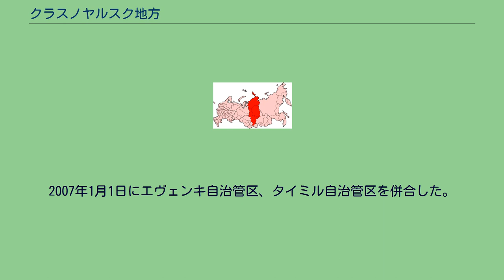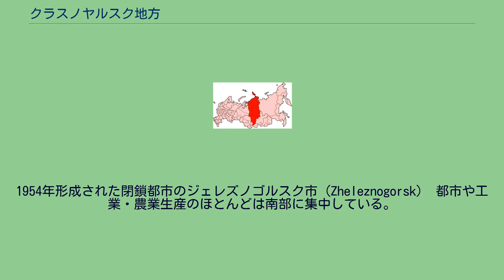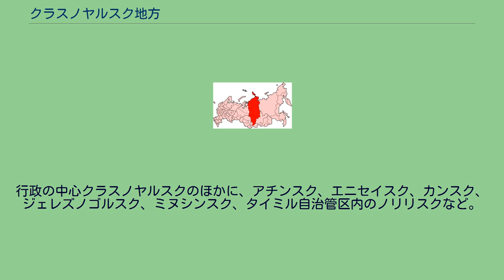クラスノヤルスク地方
クラスノヤルスク地方（クラスノヤルスクちほう、Красноярский край; Krasnojarskij kraj）は、ロシア連邦の連邦構成主体の一つ。
中心都市はクラスノヤルスク。
シベリア連邦管区に属し、北極海のセヴェルナヤ・ゼムリャ諸島もこの地方の管轄下にある。
2007年1月1日にエヴェンキ自治管区、タイミル自治管区を併合した。
ロシア連邦内で、サハ共和国に次いで2番目に大きい。
この地域は、クラスノヤルスク時間帯の標準時を使用している。
（2011年3月までは標準時がUTC+7で夏時間がUTC+8、同年3月から2014年10月までは通年UTC+8であった） クラスノヤルスク地方 南北の距離は約3,000km。
シベリア中央部に位置し、東にサハ共和国、イルクーツク州、南にトゥヴァ共和国、ハカス共和国、西にケメロヴォ州、トムスク州、チュメニ州と隣り合い、北は北極海に面する。
住民の大半はロシア人とウクライナ人。
シベリアの先住民族が人口に占める割合は1%ほどに過ぎない。
17世紀ごろより始まったロシア人の入植は、シベリア鉄道の開通以後盛んになった。
1934年に設置されたときには、エヴェンキ自治管区、タイミル自治管区とともに、ハカス自治州を含んでいた。
1991年、ハカス自治共和国は分離され、ハカス共和国となった。
スターリンの時代には、多くのロシア人、ウクライナ人、ベラルーシ人などがこの地方に流刑された。
1954年形成された閉鎖都市のジェレズノゴルスク市（Zheleznogorsk） 都市や工業・農業生産のほとんどは南部に集中している。
天然資源が豊富。
ロシア連邦内のニッケルの80%、コバルトの75%、銅の70%、石炭の16%、金の10%を産する。
また、ロシア連邦内の木材の20%を産出する。
主な産業は金属加工、林業、製紙業、化学工業、石油精製など。
大規模な水力発電が行なわれている。
行政の中心クラスノヤルスクのほかに、アチンスク、エニセイスク、カンスク、ジェレズノゴルスク、ミヌシンスク、タイミル自治管区内のノリリスクなど。